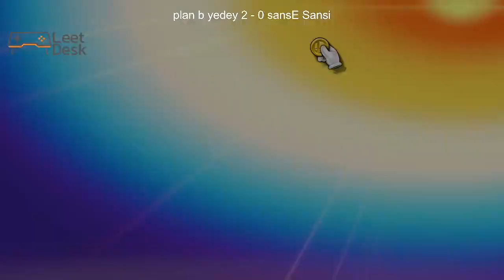Smash @ Respawn #177 Winners Finals - Sansi (Yoshi, Mii Gunner) vs. Yetey (Sonic, Mr. Game & Watch)